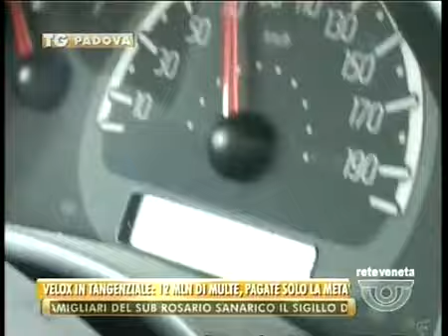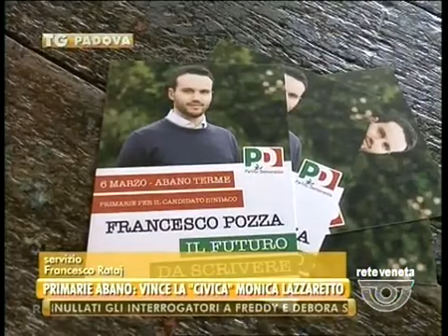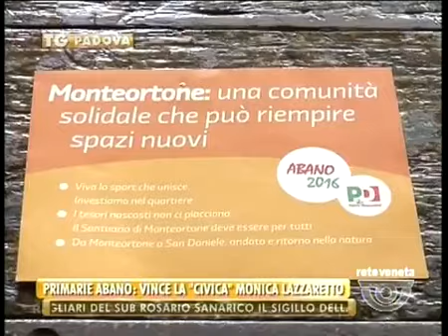TG PADOVA - Edizione completa lunedì 7 marzo 2016